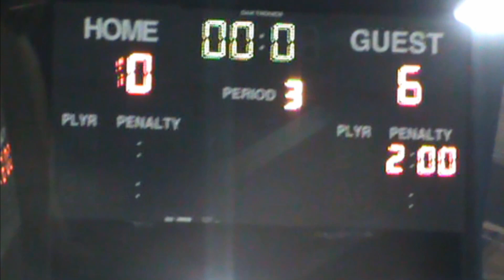JUNE 16 2019 PENTICTON HEAT VS NORTH OK PEE WEE LAX